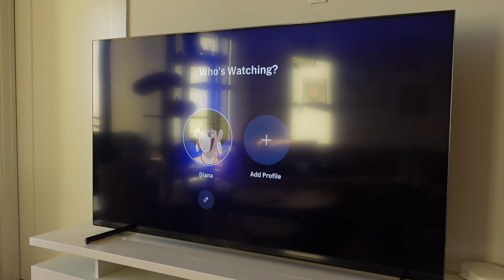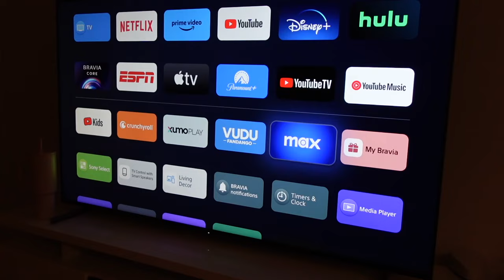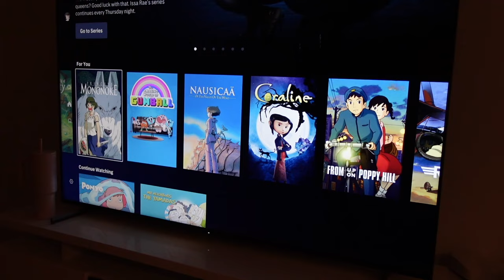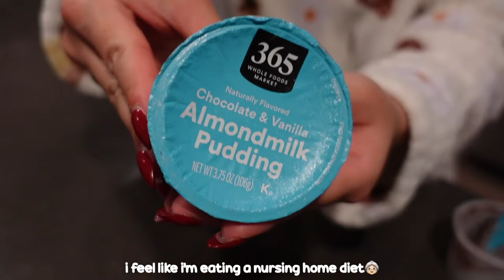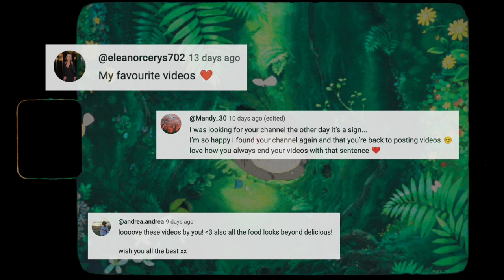a cozy day in my life🎧 6am morning routine, what i eat, haircare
i hope today is kind to you♡

❀ amazon storefront

✧ social media ✧

❀ click here to join the discord! you'll be notified when i upload new videos, go live on twitch, and can also chat with me and other people in the community! (this link will expire a week from this video)